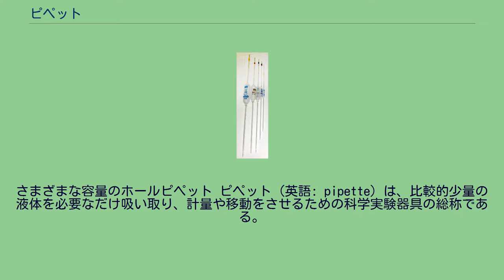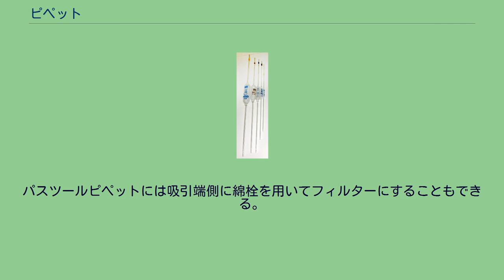ピペット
ジョセフ・ルイ・ゲイ＝リュサック
さまざまな容量のホールピペット ピペット（英語: pipette）は、比較的少量の液体を必要なだけ吸い取り、計量や移動をさせるための科学実験器具の総称である。
計量目盛りが付いていない移動専用の製品もある。
スポイトの類似品であるが、筐体には耐薬品性を重視したガラスやHDPE(高密度ポリエチレン)などの素材が使用され、測定精度の高い形状が多い。
一般的なスポイトとしての利用も可能である。
ただし筐体の素材や形状、液体の腐食性や粘性と云った性状によっては吸入できない液体も存在する。
パスツールピペット（ガラス製） 計量を目的とするものと、液体の移動に用いられるものに大別される。
計量に用いられるピペットとしては、ホールピペット、メスピペット、マイクロピペット、エアークッション式ピペット、ポジティブディスプレイスメント式ピペットなどが挙げられる。
計量に使用されるホールピペットやメスピペットは元来口で吸引するように作られているので、誤飲を防ぐ意味でもかなり管部が長い。
毒物などを扱う際には安全ピペッターを付けて使用することが推奨される。
マイクロピペットはマイクロリットル単位の微量の液体を量り取るピペットであり、生化学の実験などでよく用いられる。
ガラス毛細管によるものが古典的であるが機械式のピストン（手動と電動のものがある）で空気を出し入れし、先端に取り付けたポリプロピレン製の管（チップ）に液体を吸い込むタイプがよく用いられる。
これはダイヤルなどによって1回の操作で出し入れする体積を変えることができ、代表的なものとしてギルソン社の「ピペットマン」などがある。
この種のピペットはピペッターと呼称されることもある。
液体を移動を目的とするピペットとしては、駒込（こまごめ）ピペットやパスツールピペットが挙げられる。
駒込ピペットやパスツールピペットは乳首(teat)や乳頭と呼ばれるゴム球で発生させた陰圧で吸引することを前提に作られているため、比較的管部は短い。
駒込ピペットやパスツールピペットは微量物質向けのカラムクロマト管として用いられることもある。
駒込ピペット 中央に膨らみを持つ駒込ピペットは、初等教育から研究室に多くの現場で使用されている。
駒込ピペットは二木謙三が考案し、当時勤めていた駒込病院の名が冠されている。
通常、駒込ピペットのゴムキャップは取り替えることができるようになっている。
また、目盛りのついているものもあるが、あくまで移動用なので精度は良くない。
パスツールピペット 少量の液体を移すために使用されるパスツールピペットは、ほかのピペットと比較して安価なため、使い捨てにすることも多い。
ガラス管の先を長く細く引き伸したものと、樹脂製のものがある。
パスツールピペットには吸引端側に綿栓を用いてフィルターにすることもできる。
目盛りがないパスツールピペットでは、0.5ml、1mlなどで傷をつけたうえでゴム管に注射筒をつなぐことで計量することもできる。
駒込ピペット（樹脂製）